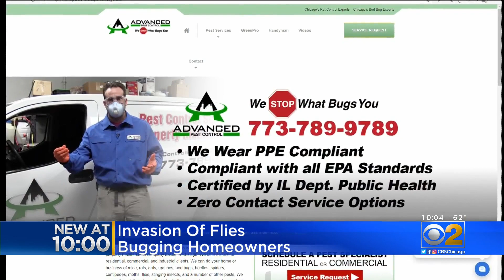Invasion Of Flies Is Bugging Homeowners Around Chicago Area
Many viewers have told us they have ben seeing flies lately, and in much greater numbers than usual. CBS 2’s Marie Saavedra asked an expert why this is happening.